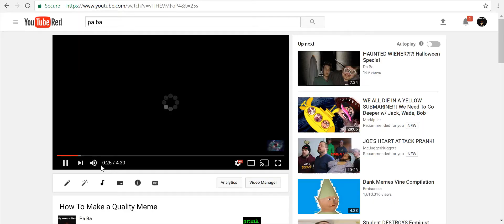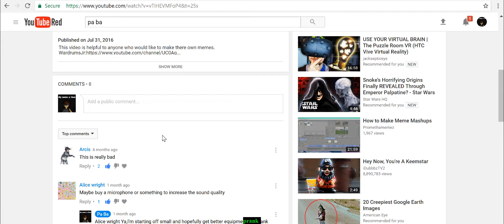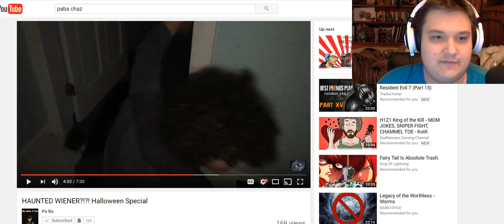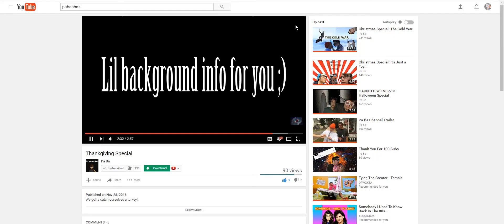What I Do When I'm Bored Remastered 2017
This is a video about a video I made back in 2013